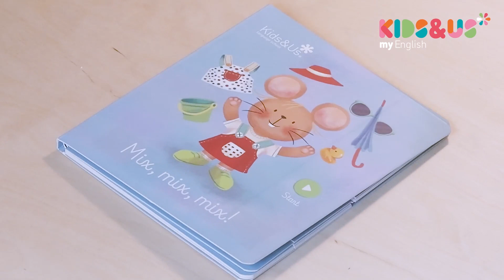Livres et jouets en anglais pour bébés de 1 et 2 ans chez Kids&Us 📚🧸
Mousy et Linda vivent de nouvelles aventures qu’ils partagent avec les tout-petits. Avec les jouets conçus pour stimuler les sens, les nouveaux livres pour Babies sont une façon amusante pour introduire l’anglais dans la routine quotidienne des bébés. Sans oublier que tous les livres fonctionnent avec le Talking Pen pour vivre une expérience plus interactive à la maison.

Découvrez la collection complète dans votre centre Kids&Us le plus proche.